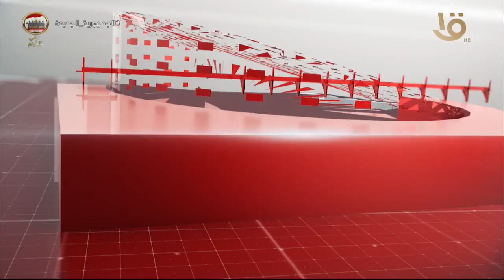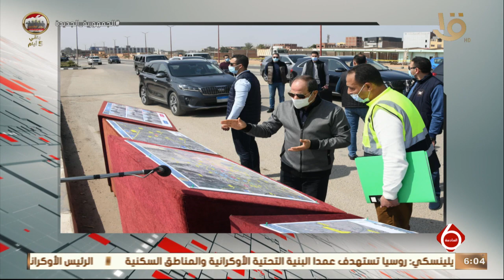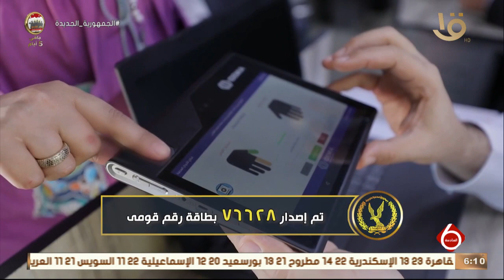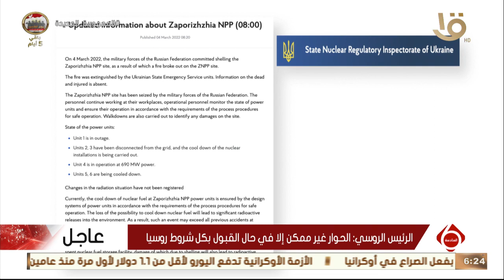نشرة السادسة| أهم الأخبار السياسية والاقتصادية محليا وعالميا.. 4-3-2022